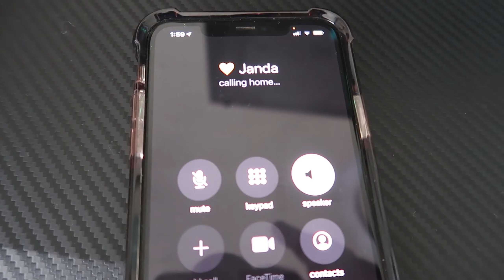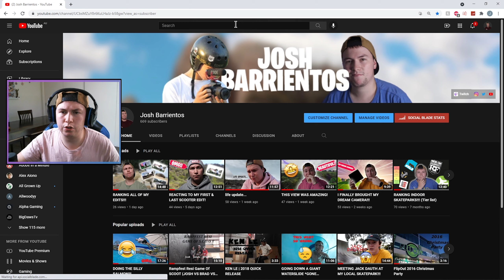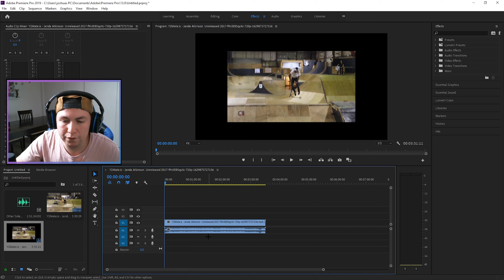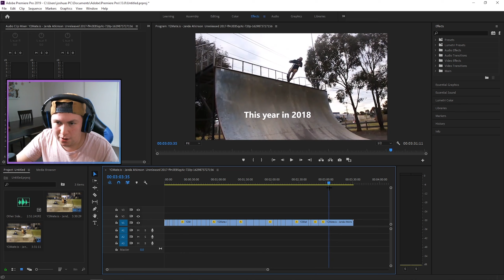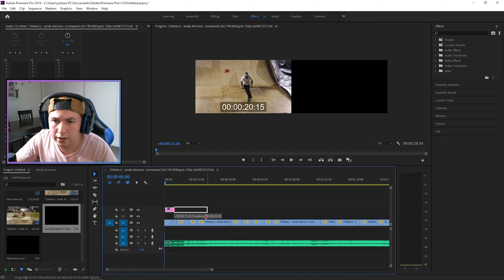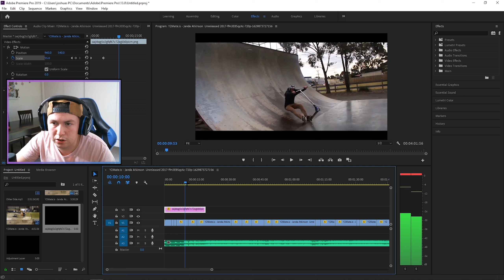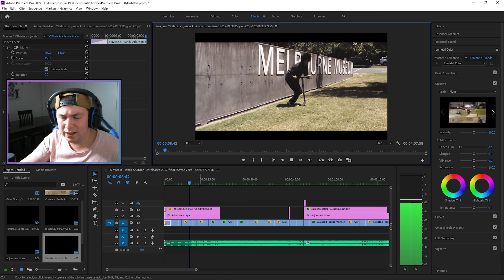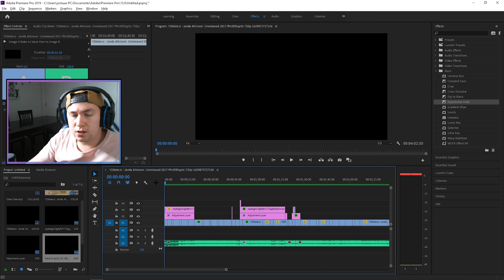I RE-EDITED MY FRIEND'S SCOOTERING EDIT!!!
In today's video I decided I would do something very different! If you's would like to see more video's like this, let me know 100%! Hope you enjoyed! THANK YOU! :)

Song/s:
Other Side By Hi-Rez

Podcast Links!

Let Me Know What You Would Like To See In Future Video's In The Comment Section!